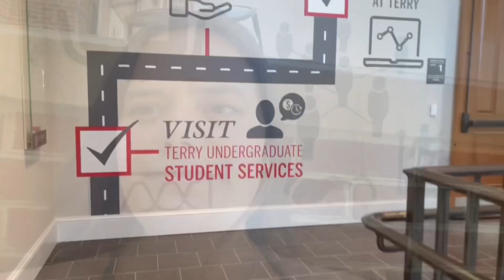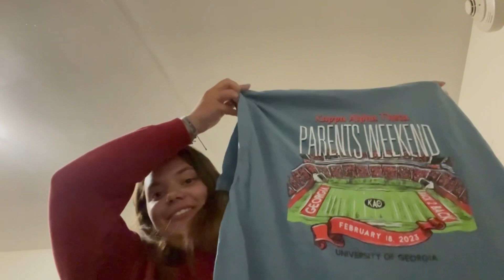NSE Exchange | Week in my life at UGA